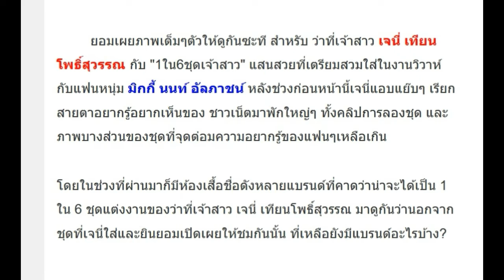มาแล้วภาพเต็มๆ เจนี่ในชุดเจ้าสาว หลังทะยอยโพสต์ยั่วน้ำลายขาเผือกอยู่พักใหญ่!